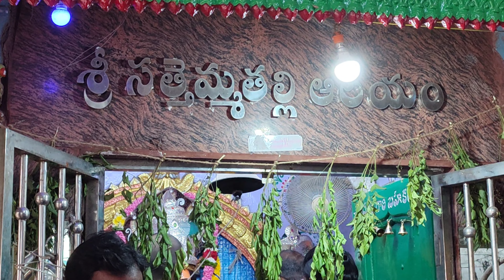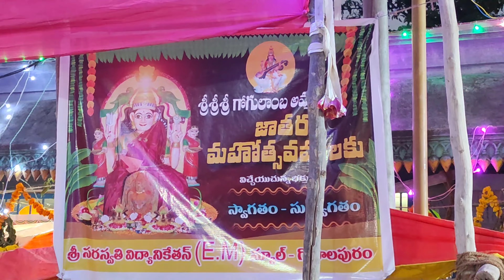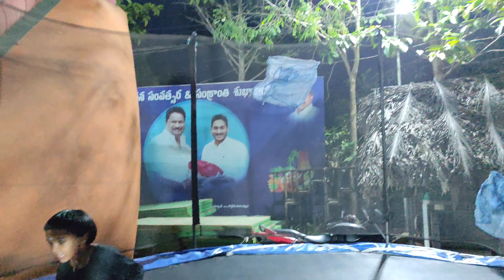గోపాలపురం గోగులమ్మ తీర్థం